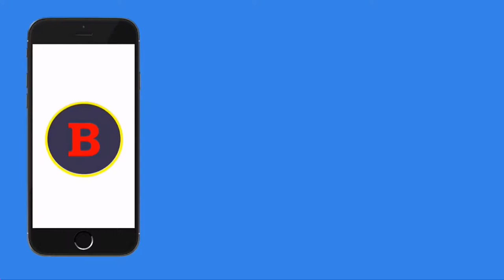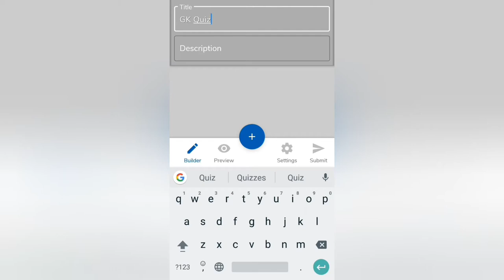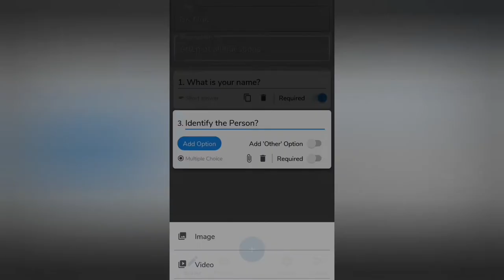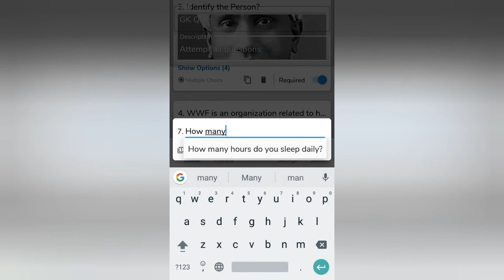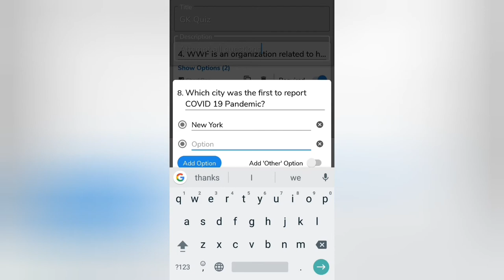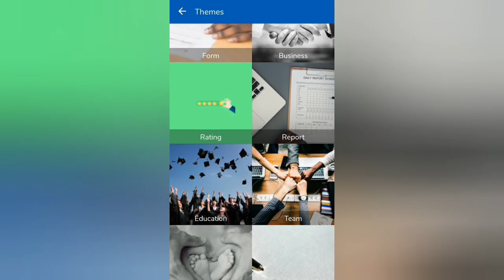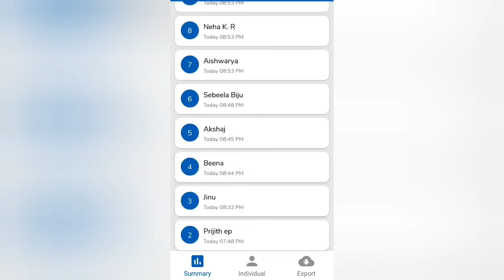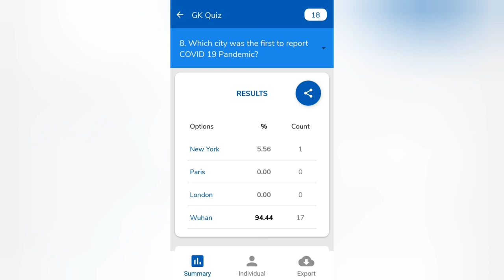How to conduct Online Exam | Online Admission Form | Online Registration Form | FormsApp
This video tutorial helps you to learn about conducting online exams or MCQ quiz using mobile phone.

1. Bay Breeze by FortyThr33
6. Sophomore Makeout - Silent Partner